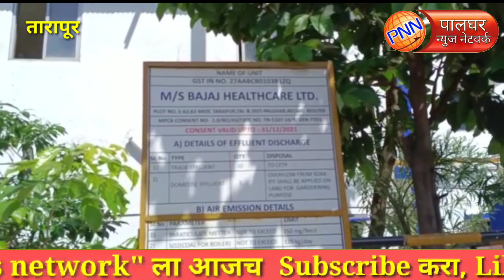तारापूर || बजाज हेल्थ केअर कंपनीत स्फोटामध्ये भाजलेल्या कामगाराचा उपचारादरम्यान मृत्यू